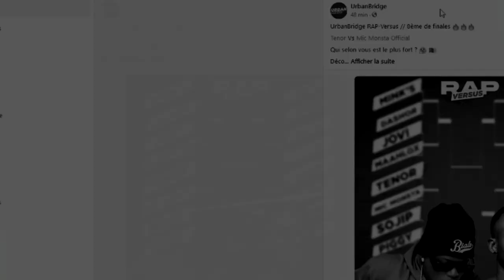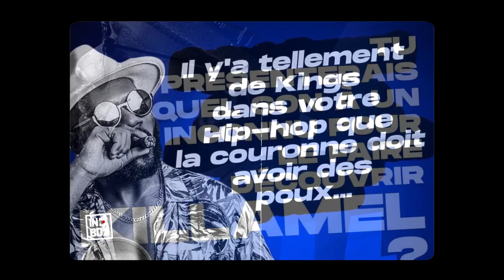INBOX Episode 28 KAMDEM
Installé en France 🇫🇷 depuis quelques années, le rappeur Kamdem qui s’est fait remarquer en 2016 avec son titre « Mets dedans 4G » compte s’imposer sur la scène panafricaine à travers des festivals qu’il écume chaque année ! Il est dans la box !